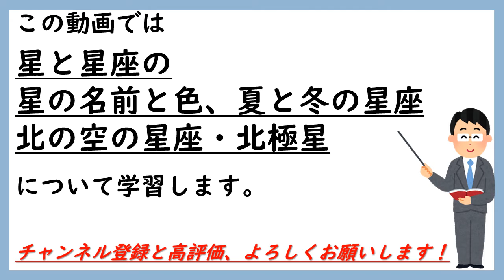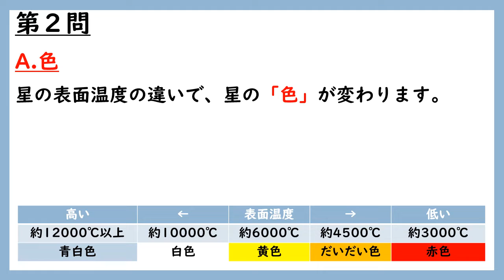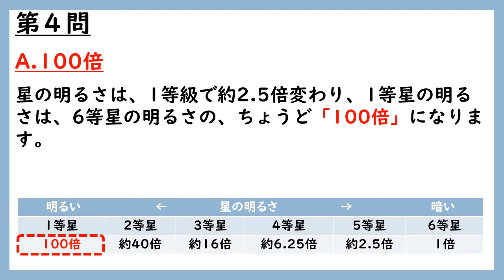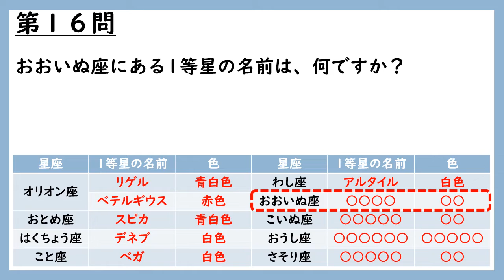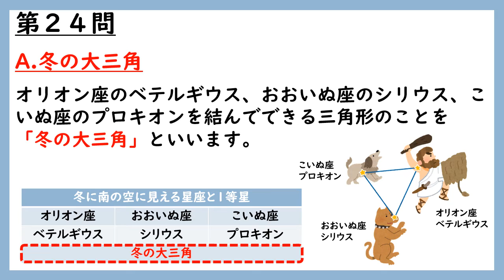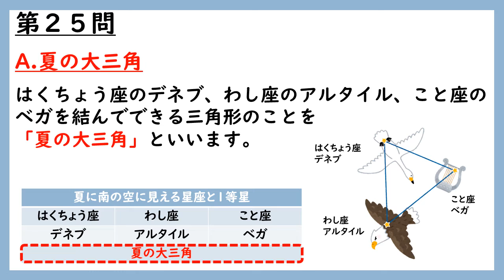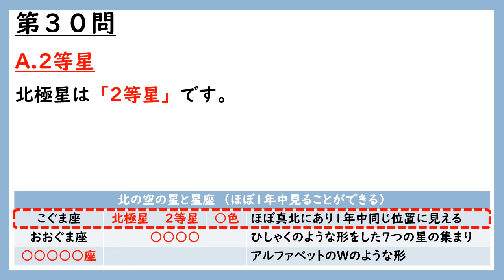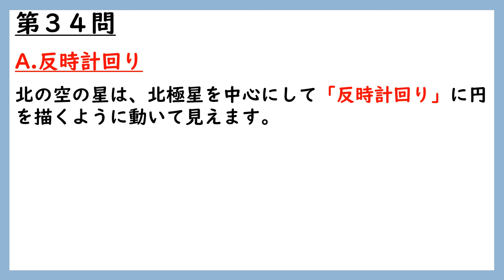【中学受験理科・中学理科】星と星座[星の名前と色,夏と冬の星座,北の空の星座,北極星] 一問一答（解説付き）聞き流しもできる！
中学受験理科中学理科を一問一答で覚える！聞き流しもできる解説付き！【星と星座[星の名前と色,夏と冬の星座,北の空の星座,北極星]】中学受験生・中学生の家庭学習に最適！頻出事項を厳選してまとめた、詳しい解説つきの一問一答形式の動画です！問題と解説を読み上げているので聞き流しで学習することもできます！
中学受験理科・中学理科【星と星座[星の名前と色,夏と冬の星座,北の空の星座,北極星]】で頻出の重要事項をサクッと確認できるオススメの動画です！

【当チャンネルの動画の特徴】
・詳しい解説付きの一問一答形式！
・聞き流しできる！
・頻出事項を厳選しているので復習やテスト直前対策にもオススメ！
・家庭学習に最適！